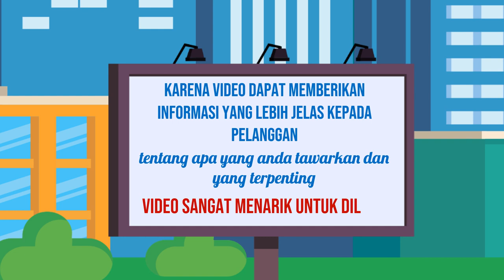Menyampaikan Pesan dengan Jelas dalam Video Explainer yang Panjang dan Detail Jasa edit Video